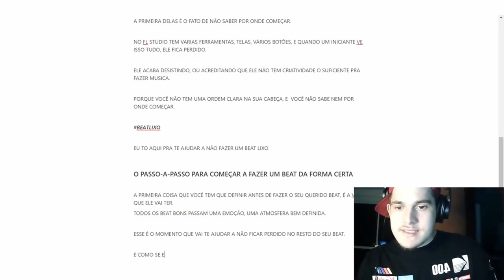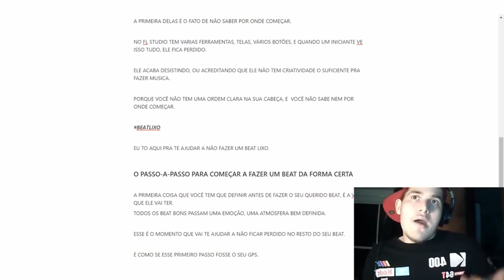ESTE É O PRIMEIRO PASSO PARA CRIAR BEATS PROFISSIONAIS